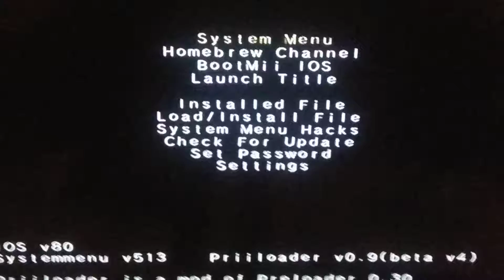Wii %CorruptedSystemFiles Speedrun (WR)